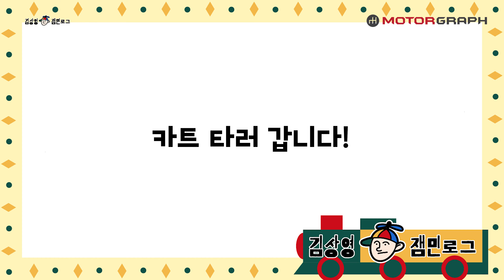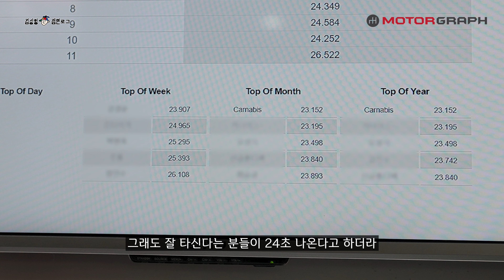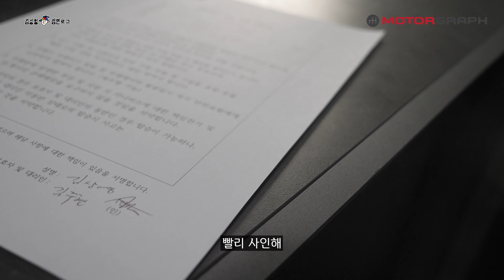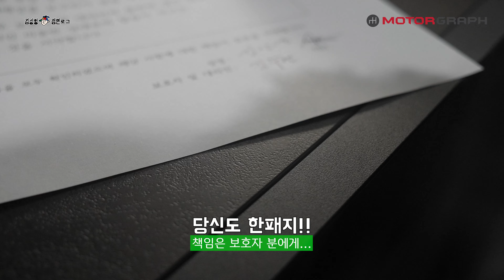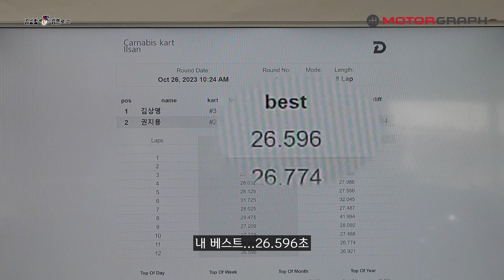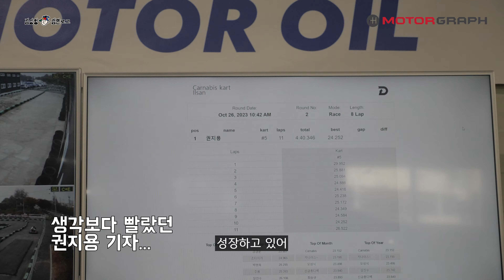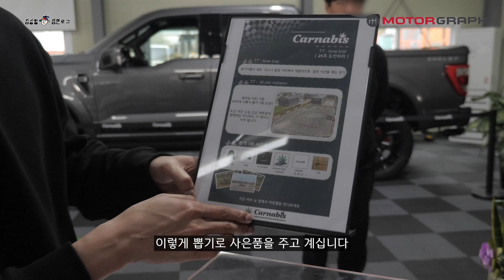아반떼보다 비싼 카트 실화임? ll 잼민로그.S2.E02.카나비스.h264.torrent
요즘 수도권에서 카트장 찾기가 쉽지 않습니다.
그러다 발견한 카트장! 카나비스를 소개합니다!